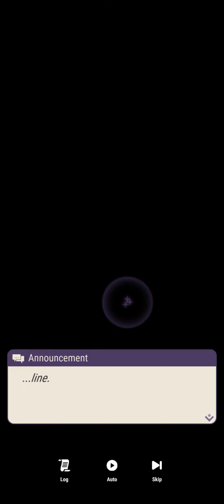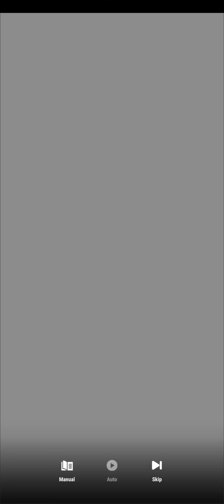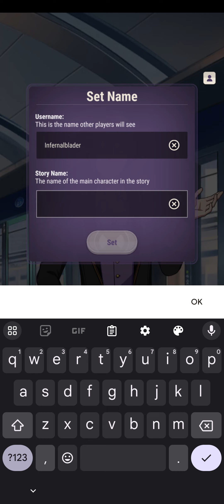Visual Novel Mobile games: Tokyo Debunker P.2